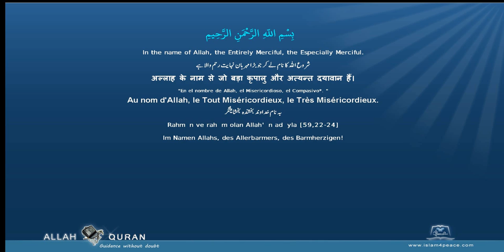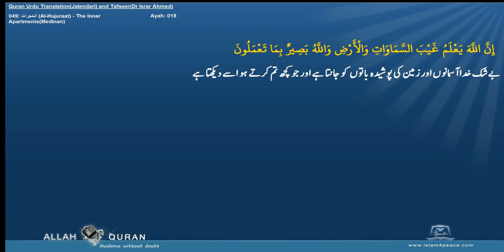Quran Tafseer Urdu By Dr Israr Ahmed 049 الحجرات Al Hujuraat The Inner ApartmentsMedinan Islam4Peac